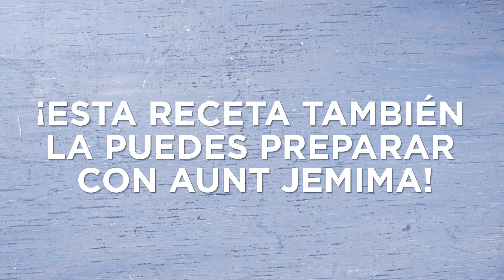CÓMO PREPARAR WAFFLES DULCES | Waffles con marshmallows y salsa de café:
INGREDIENTES PARA LOS WAFFLES 🥞

👉  1 taza de mezcla lista para preparar Pancakes,
Crepes y Waffles Aunt Jemima®
👉  3⁄4 de taza de leche .
👉  2 huevos bien batidos.
👉  3 cucharadas de aceite o mantequilla derretida.

¿CÓMO PREPARAR LA SALSA DE CAFÉ? 🥞☕

👉  2/3 de taza de crema de leche
👉  1 cucharada de café instantáneo
👉  1 cucharada de ralladura de naranja
👉  2 tazas de marshmallows pequeños

PREPARACIÓN 👩🏻‍🍳👨‍🍳

Para los waffles, agrega en un recipiente la mezcla Aunt Jemima®, la
leche, huevos y aceite o mantequilla derretida.

🛑Para preparar los waffles, sigue las instrucciones que están en el empaque.🛑

Seguimos con la preparación; ahora viene la salsa de café. En una olla cocina la leche junto con la crema de leche hasta que reduzca a una taza. Añade el café instantáneo. Aparte, en la batidora bate las yemas de huevo y el azúcar hasta obtener una mezcla homogénea y firme. Incluye la reducción de café y mézclalo todo con espátula para posteriormente cocinar toda la mezcla al baño maría hasta obtener una textura suave.

¡Ya queremos probar esta delicia! pero antes faltan estos últimos pasos 💁‍♀️

Agrega la ralladura de naranja y deja enfriar.
Coloca sobre cada waffle unos marshmallows y sirve con la salsa de café.